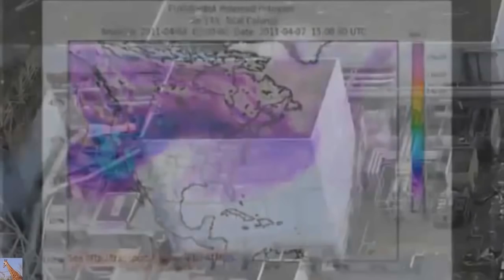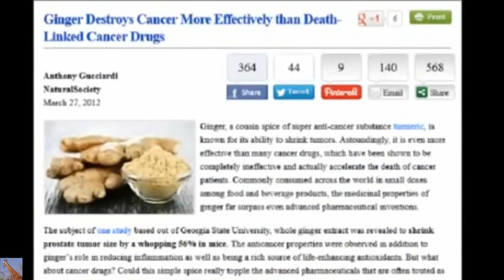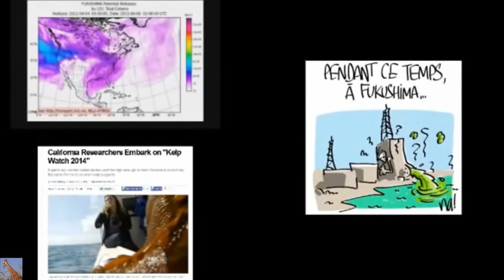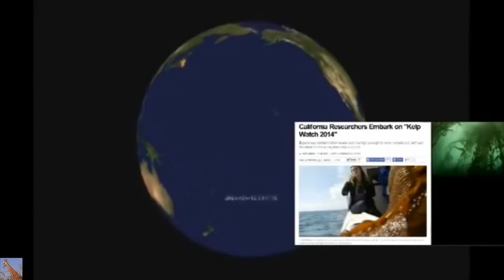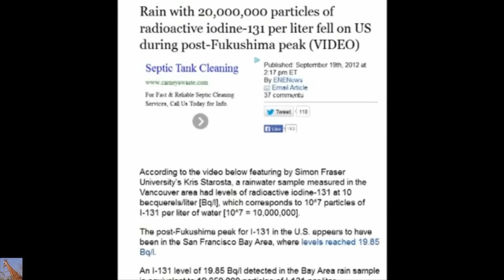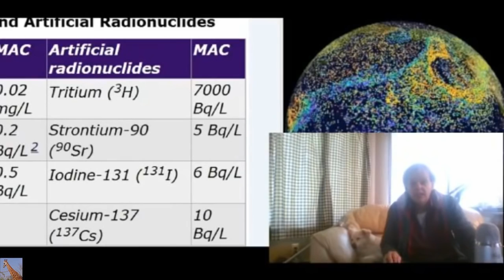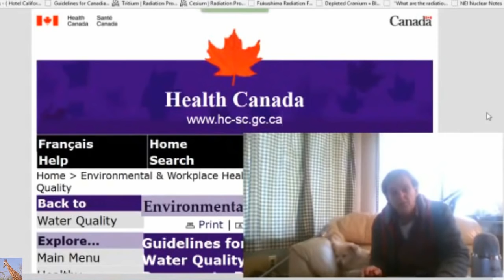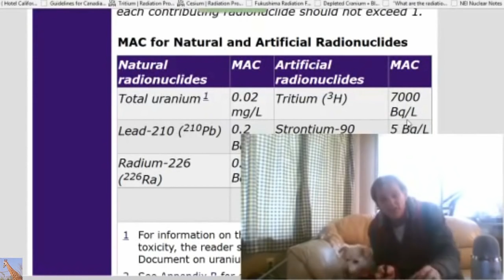NEW Fukushima Update Jeff Rense, Yoichi Shimatsu & Dana Durnford 12/14/15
NEW Fukushima Update Jeff Rense, Yoichi Shimatsu & Dana Durnford Before Dana appears before the court because two nuclear apologists (represented by corporate personhood of UVic and Woods Hole Oceanographic Institution) Interview was Dec.

Please support Dana and your loved ones' free speech. They are coming for your children's free speech next.  Join the live chat room for livestreams

Analysis of the implications of reactor 4 spent fuel pool. David Suzuki says that the fear of an earthquake mag. 7 or greater near Fukushima Daiichi will event in "all hell breaking loose". The chances of an earthquake mag 7 or greater is 95% in the next three years (David Suzuki said that in Dec. 2013). And if the rods in SFP reactor 4 were exposed, it's 'bye bye Japan, and everyone on the west coast of North America should be evacuated." David Suzuki and David Schindler UAWATER at Harvard... Well, we Know that Spent Fuel Pool in Reactor 4 has already been atomized and released into the environment, in spite of the dog and pony show attempting to show otherwise.

Declassified U.S. Government Report Prepared a Week After Fukushima Accident: “100% of The Total Spent Fuel Was Released to the Atmosphere from Unit 4”

Contrary to what TEPCO announced Dec. 20, 2014: All spent fuel removed from reactor 4 pool at Fukushima No. 1, Tepco says

Dana goes on to say that Chernobyl was a 30% meltdown and was graphite, while Chernobyl is 1/3 the size of any of the reactors at Fukushima and Fukushima has three complete core meltdowns, and we know that Reactor 4 is atomized and aerosolized.  We truly have a genocide on our hands.